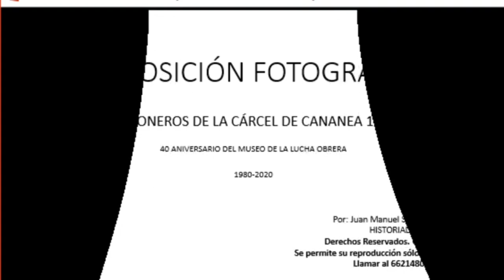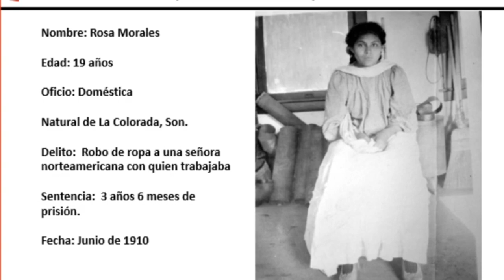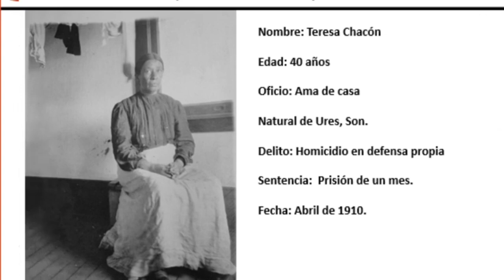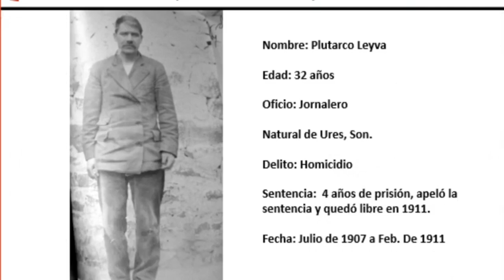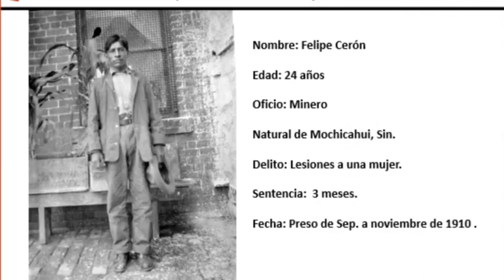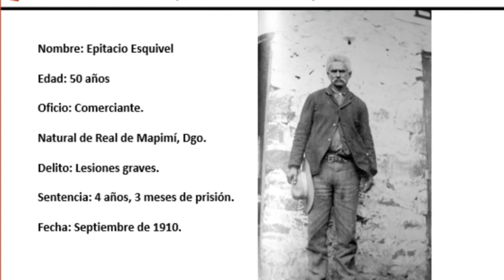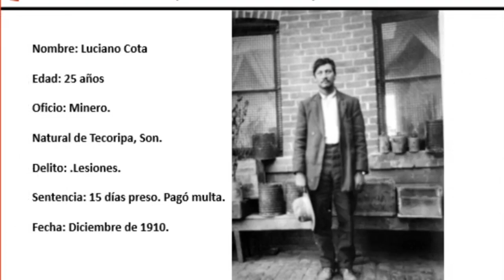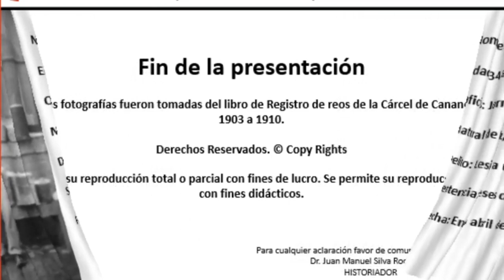PRISIONEROS DE LA CÁRCEL DE CANANEA 1910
Cananea, Sonora.  En el año de 1900 el empresario norteamericano William C. Greene inició operaciones  en la mina Cananea Consolidated Copper Co. mejor conocida como "4C", por lo que llegaron a Cananea miles de trabajadores de todo el mundo.  En 1903  con un préstamo de Greene se construyó la Cárcel de Cananea. La muestra fotográfica presenta a algunos prisioneros que estuvieron purgando su sentencia en esa famosa cárcel.

El video comparte la obra musical de Jesús Calderón: Music of History.
Agradezco todos sus comentarios.